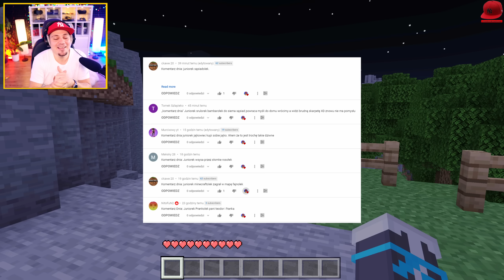😨 ODWIEDZINY U GRANNY (Juniorski Minecraft) 😨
🏈 | Zagrajmy w Minecraft - PL / Po Polsku | Juniorski Gameplay 🏈

HASHTAGI ⇾